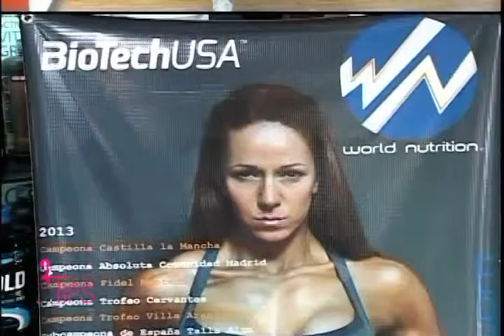Entrenamiento con Patry Fitness TipsTV 29-11-14 Parte 2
Entrenamiento con Patricia Barbero y BiotechRD.

Parte 2 programa 29-11-14

Programa: @TipsModaBelleza
Canal: @ame47television
Presentadora y Producción: Annel Cardenes
Edición: Maria Torres
Voces en off: Emma Gonzalez

Puedes verlo Sábados5pm Repetición Domingos Y Martes 11am en @ame47television y en la web desde cualquier parte del mundo